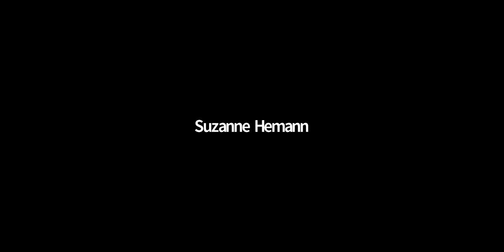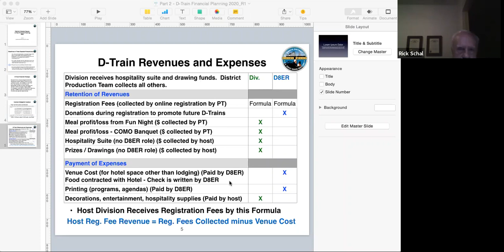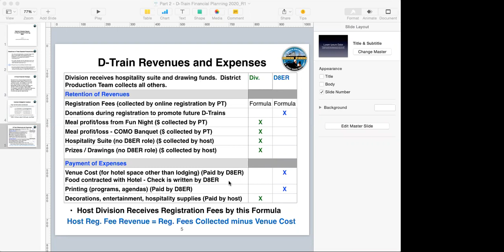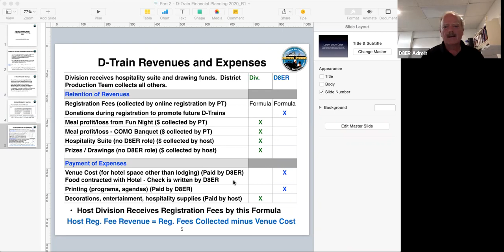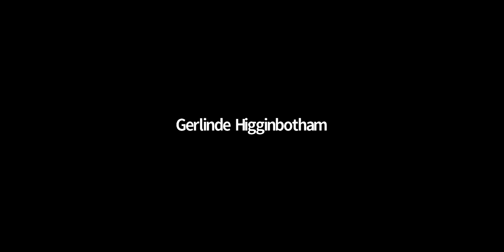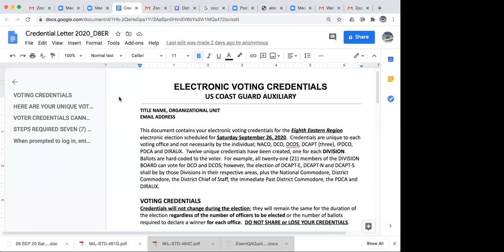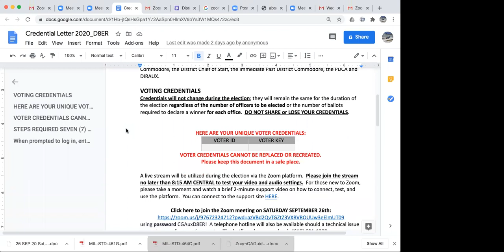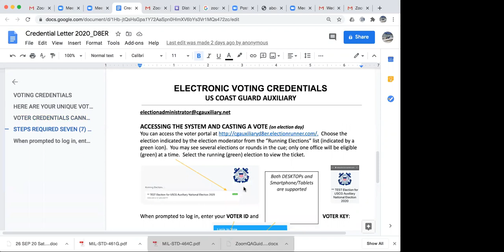D8ER September 16, 2020 Board Meeting & Candidate Roundtable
US Coast Guard Auxiliary - Eighth District Eastern Region virtual board meeting recorded September 16, 2020.